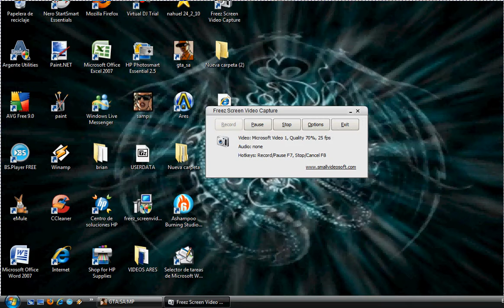102 dalmatas divx español rip by charli